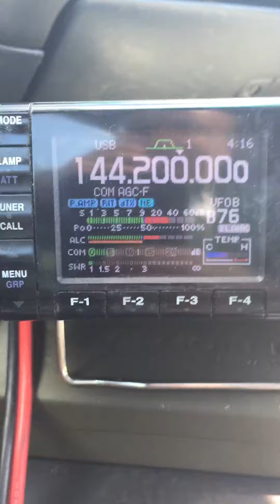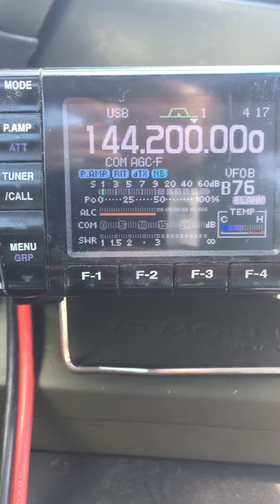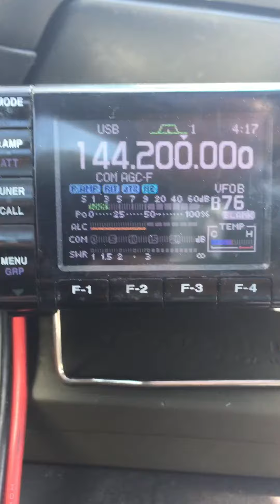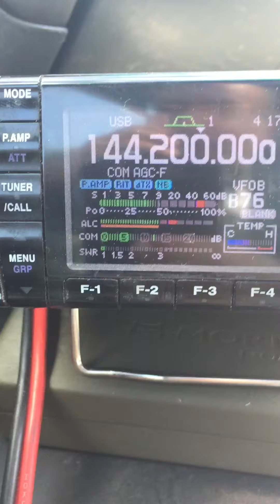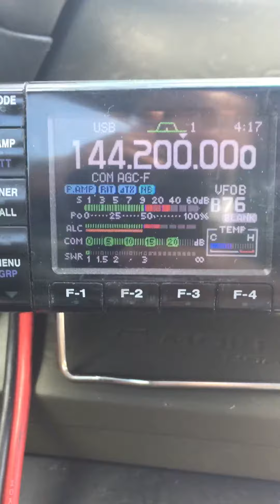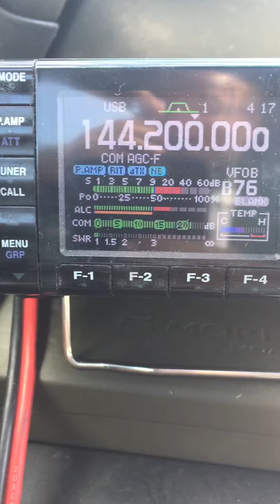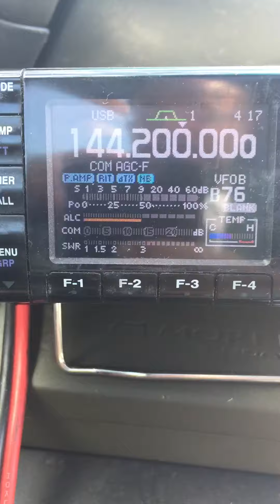KD2TFW 2m ssb to N2DXT @ Big Pocono Overlook PA